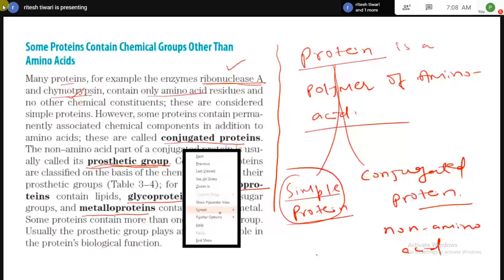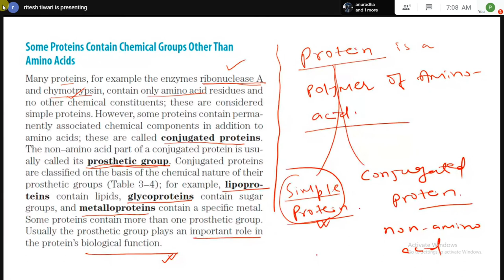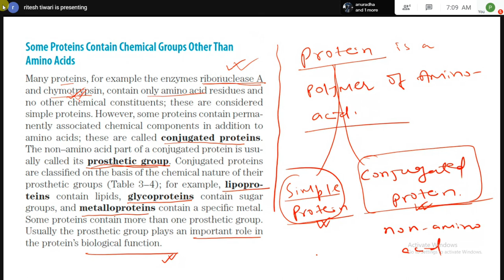Protein L1 : Introduction ( ICMR / DBT / CSIR )